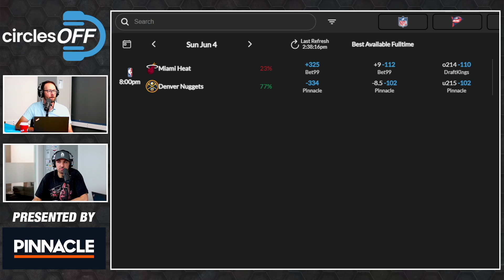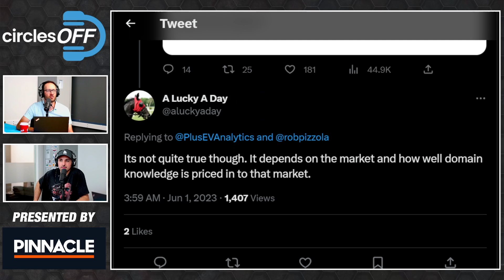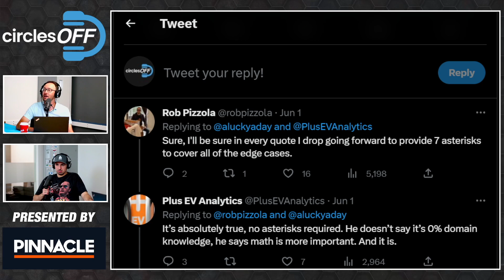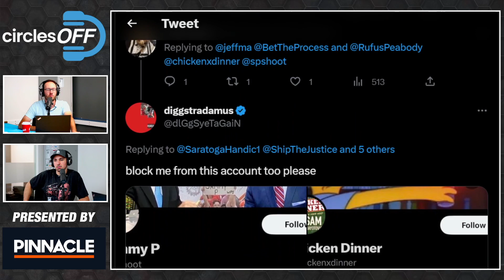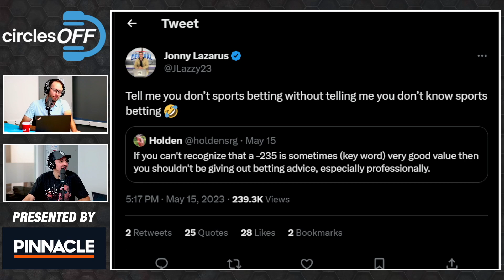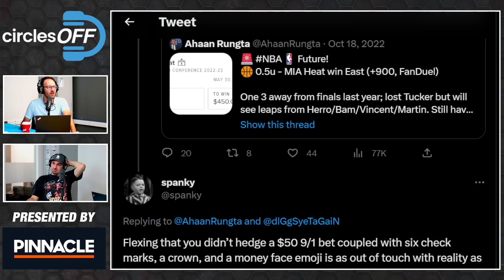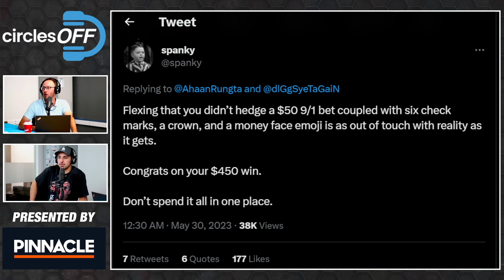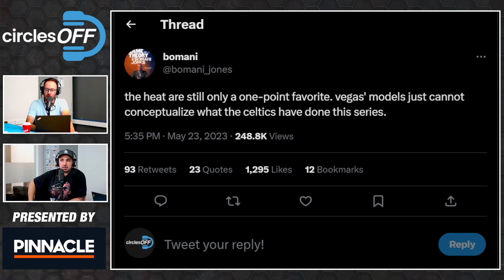Regulation and Promotion of Canadian Sports Betting | Circles Off Presented by Pinnacle Episode #105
Rob Pizzola and Johnny from betstamp discuss Rob's appearance on CBC to talk about sports betting, the response Rob got, and why gambling Twitter is incredibly toxic.

Looking to sign up at new sportsbooks? Support Circles Off when you do!

Circles Off now Presented by Pinnacle

SHOW INDEX...
(00:00) Intro
(06:45) Utility of Pinnacle
(09:31) Toxicity of Gambling Twitter
(41:32) House Keeping

Circles Off podcast is an entertainment podcast.  The opinions expressed in the podcast are for the purpose of discussion in the area of sports betting, online gaming and other like markets.  Circles Off podcast does not condone unlawful or illegal activity, and if you are unsure of the laws in your jurisdiction surrounding these markets, please seek the appropriate legal advice about strategies that you intend to implement.  Please gamble responsibly.

NFL, NHL, NBA, MLB, and so much more from some of the biggest content creators in the sports betting space. Whether it be strategies, picks, reactions, previews, or picks... we've got it all.